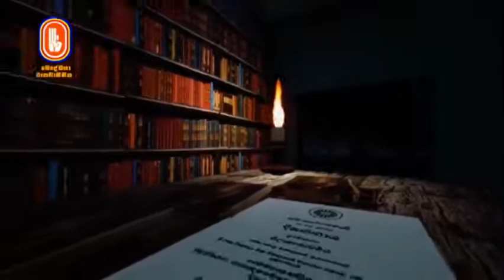ඕඝ තරන සූත්‍රය. සංයුක්ත නිකාය.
පූජණීය ගොඩපිටිය මඩිහේ සුගතසිරි ස්වාමීන්වහන්සේ
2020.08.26